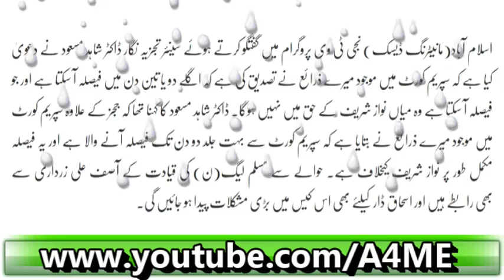Panama Case Ka Faisla 2 Din May? Dr. Shahid Masood Nay Tehalka Machaa Diya